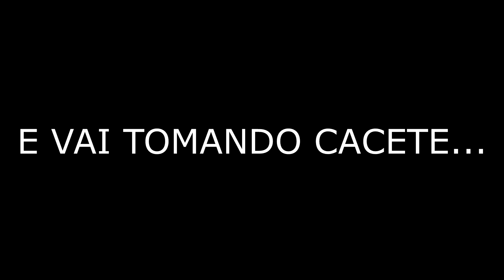MC HAGAGÊ - NO BECO ATRÁS DO POSTE (( DJ JOTTAVÊ )) 2019